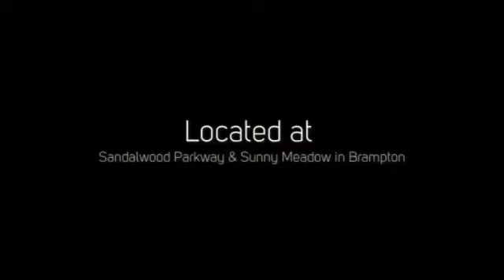Daniels FirstHome™ Brampton at Sunny Meadow The Final Phase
Daniels FirstHome™ Brampton at Sunny Meadow The Final Phase is a new preconstruction townhouse development by Daniels located at Sandalwood Parkway and Sunny Meadow Boulevard in Brampton.